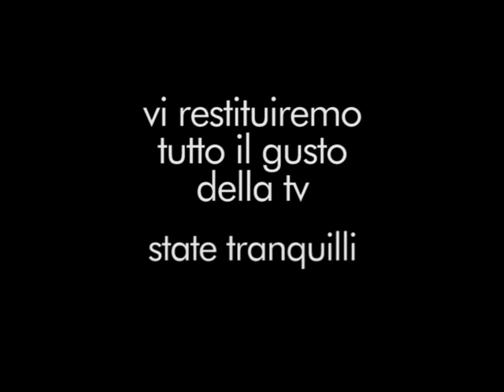Quinto Potere... prossimamente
Ripartirà presto la trasmissione di approfondimento di Antenna Sud.